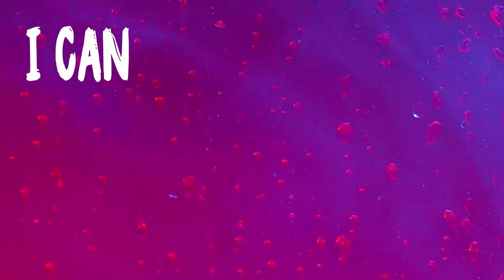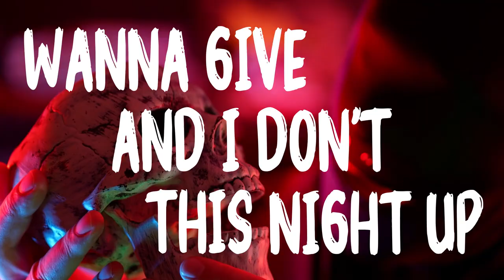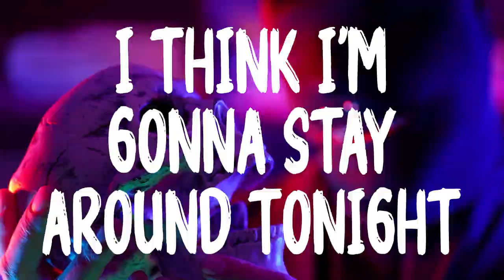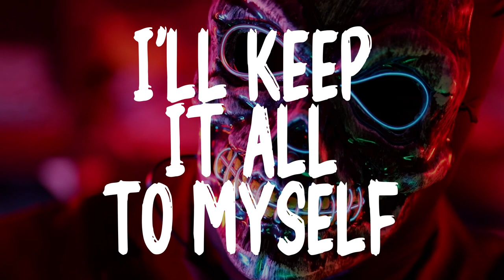Patient - All to Myself (Official Lyric Video)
Patient - All to Myself
I think I'm gonna stay around tonight

All to Myself
I can kick up the dust
I can bring out the devil
Start a fire stack it high enough
and look the other way
This is useless work
You’ll never keep out the evil
Taking words from a mouth of a man insane

We can take it to the edge
You look so good in that midnight dress
And I don’t wanna give this night up
But everything comes to an end

I could bring up the past
Gonna make you regret it
Let a fire burn red while I’m licking my lips
This is useless work. you never left when I said it
Burning like a short candle lit at both ends
Twisted up like a tongue that’s making no sense
Dancing a fine line of right and wrong
You’re the reason my demons all get along

I've been called worse anyway
This is my world for now, I'll keep it all to myself
(The key to starting a fire is you gotta let it burn)
(Don't mind me I'm just in love with the worst)
I'll keep it all to myself

🎞: Adrian Garth @adrianallatonce